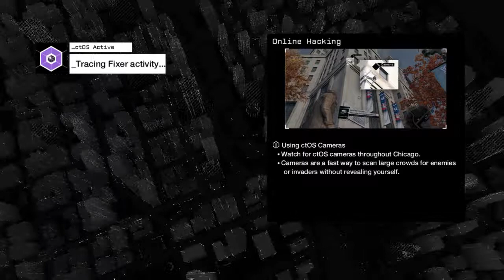Watch_Dogs - Angry_Angus2828 - Profiled & Escaped